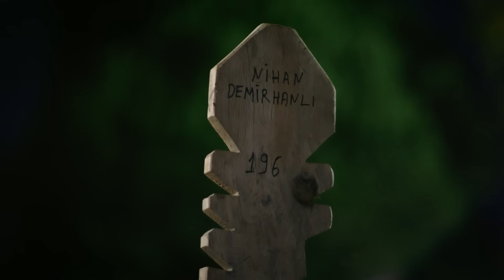Hira'ya en büyük cezayı verdi | Esaret 6. Bölüm